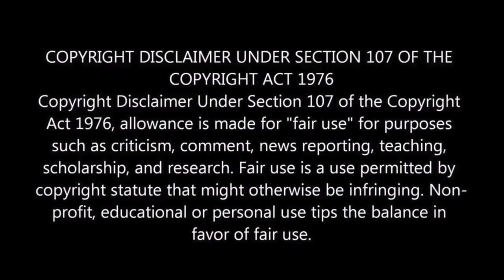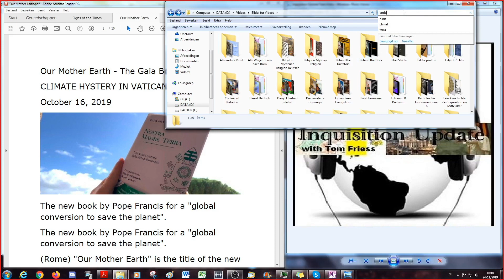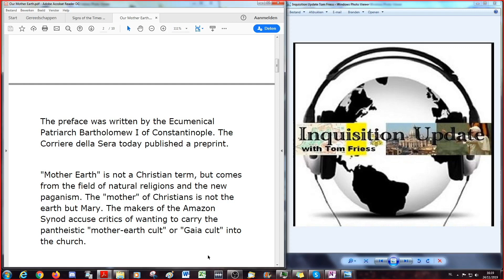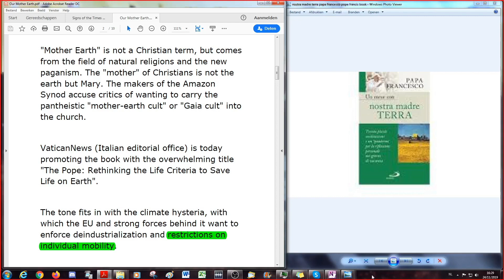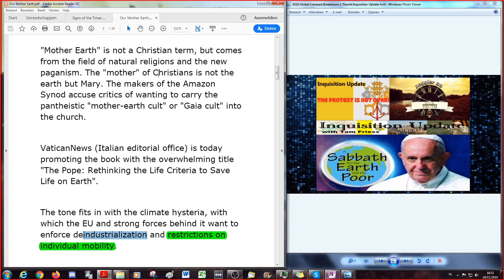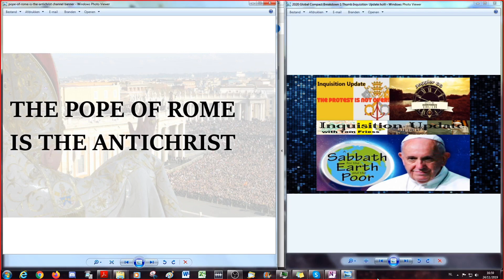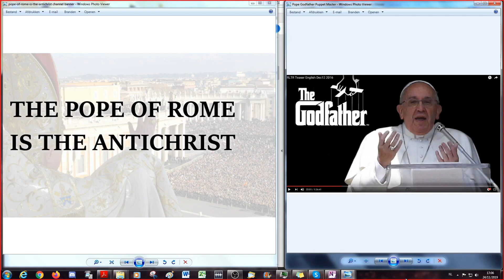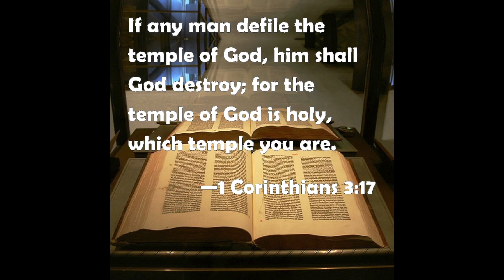Inquisition Update & Hour of the Truth: AntiChrist and His Climate Hysteria Agenda!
A continuation of the ( initially) Four part series on Jesuit Pope Francis's call for World wide re-education on Climate, articles provided by Signs Of The Times, read and discussed in this new series.

10 part series on Bitchute of Bruce Telfer: Signs Of The Times